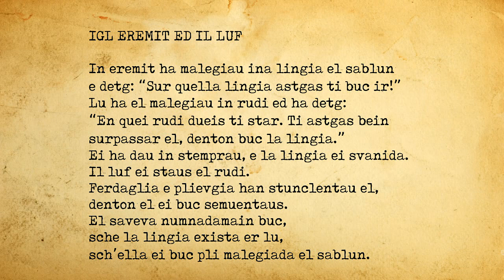Igl eremit ed il luf (Romansh - Sursilvan dialect)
Author: Klemen Pisk
Translation: Sabrina Bundi
Reader: Sabrina Bundi